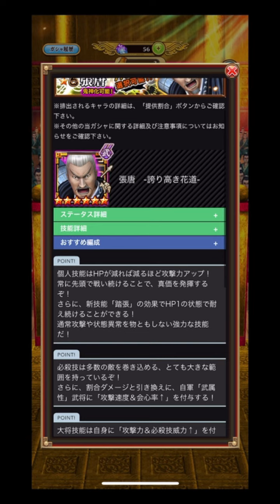【キングダムナナフラ】 魂を込めて 張唐 毒では死なない最強の武将！！ 13連ガシャ【リミテッドガシャ】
★【キングダムナナフラ　】　新ガシャ　カイネ＆李牧　双星★７ガシャ　30連回した結果！！

★【キングダムナナフラ】【復刻】　蒙武　王翦　嬴政　★７ガシャ　１０連　蒙武　諦めきれないぜ！　男をみせろ！

キングダムセブンフラッグス（キングダムナナフラ）

★マサヒロのTwitter
＠masahironanaf

実況者：マサヒロ